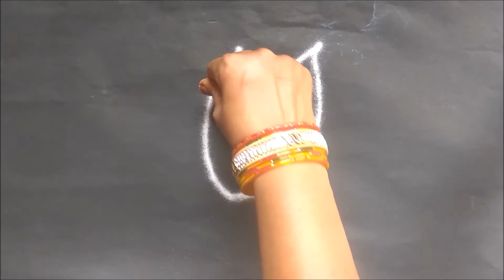Sri Lakshmi Devi Rangoli With Round Muggulu│Simple Rangoli Muggulu With Curves│Creative Innovative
Rangoli With Dots  Muggulu Rangoli and Simple Rangoli Muggulu With Dot and Creative  Innovative and art kolam